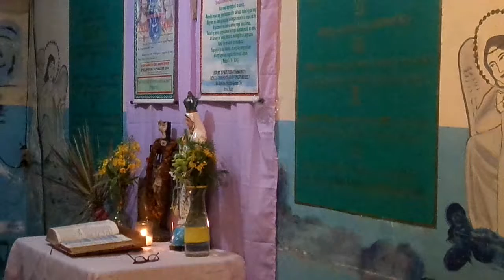News,Prophecy,N. J., All Saints' Day, I am God, Audible Message, Charisma Tongues, Interpre 11/01/18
Amang YHWH, , All Saints' Day, Ako ang Diyos, Audible Voice Message, Soaking Prayer, 11/01/2018 SAM 6784
Audible Voice of God Father YHWH, , 'And they shall all be taught of God.' The God of Order and Peace
Still in the Gifts of the Spirit
1 Love your love! Seek spiritual gifts, especially those who can express a message from God. 2 He that speaketh in strange tongues speaketh to God, and not to the person, because no man understandeth him, but he speaks mysteries with the help of the Holy Ghost. 3 On the other hand, announcing a message from God speaks to people to strengthen their faith, encourage them, and entertain them. 4 A spiritual lifestyle is developed by a multilingual speaker, but the church is developed by the author of a message from God. 1 Corinto 14: 1-4